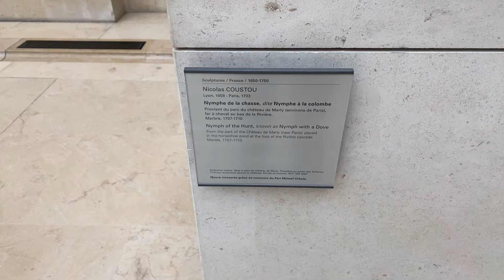Nymph with a Dove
Nicolas Coustou